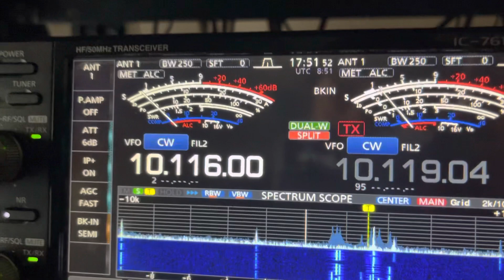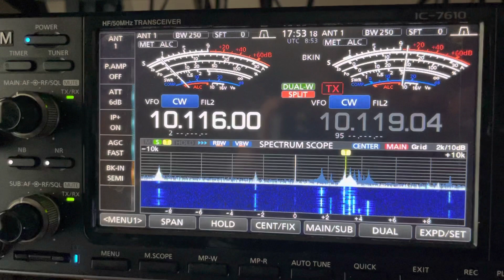V26EI 30m CW